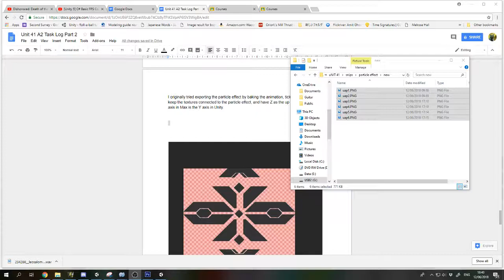3D Throne Room Environment Fly-Through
The finished 3D environment I made for a school assignment.